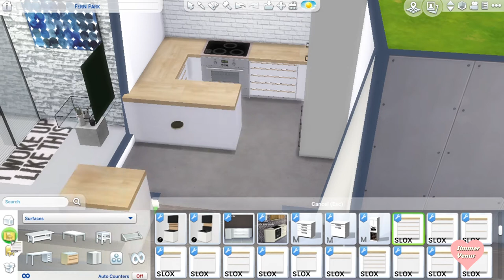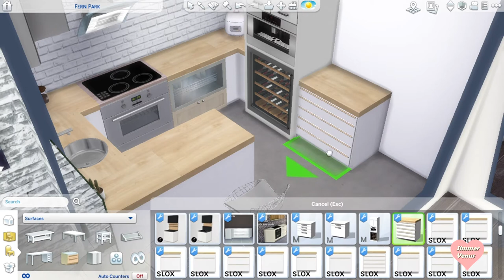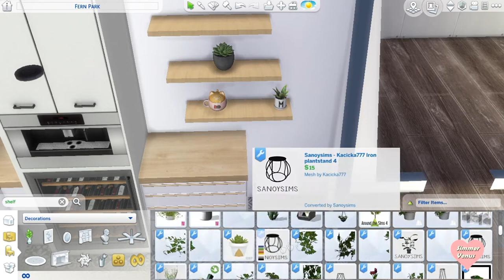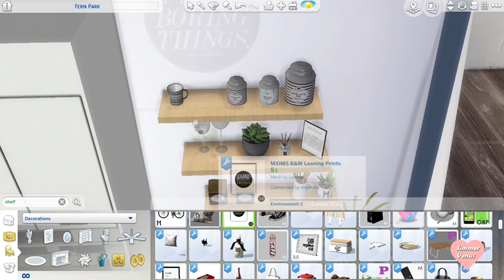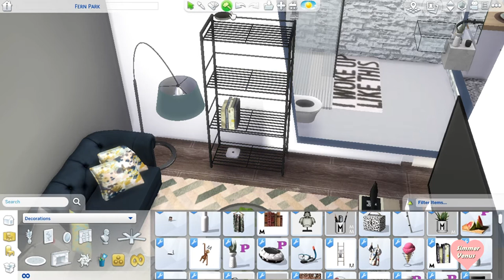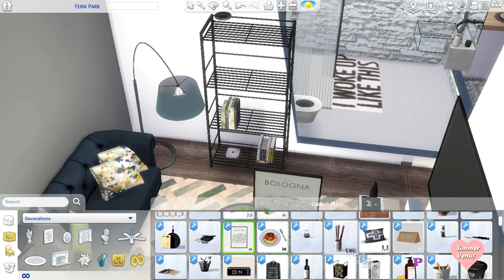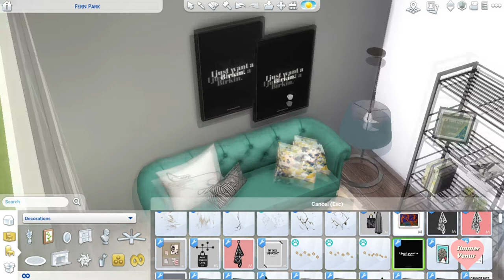The Sims 4 : Speed Build / Single Girl's Home 🏠🏠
Hello :) Welcome back ❤️ I tried to build a functional teeny tiny house. I hope you like it 💜

Intro by SIMPLY INTROS!